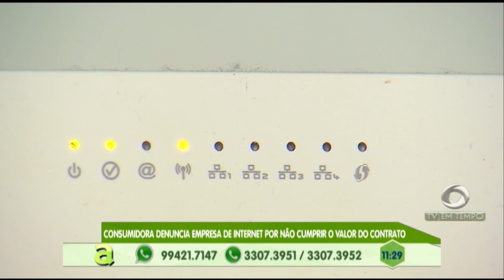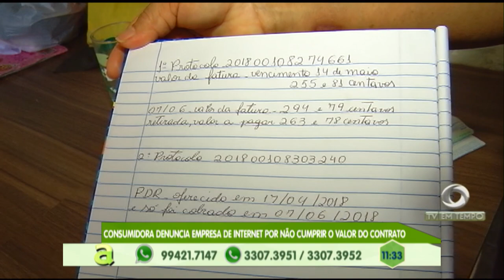Armando Mendes: Operação da SMTU contra mototaxistas clandestinos termina em confusão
02º BLOCO AGORA 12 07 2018 - Armando Mendes: Operação da SMTU contra mototaxistas clandestinos termina em confusão